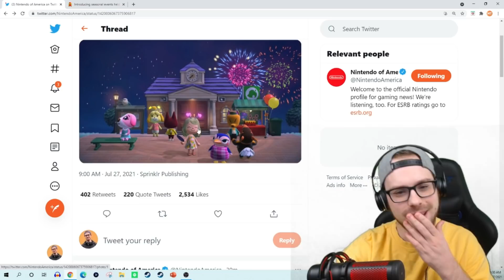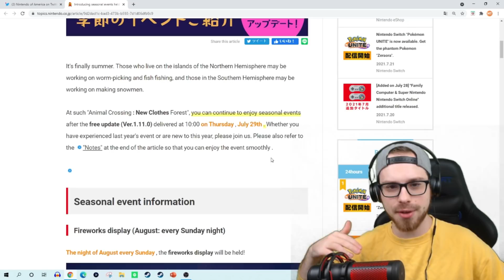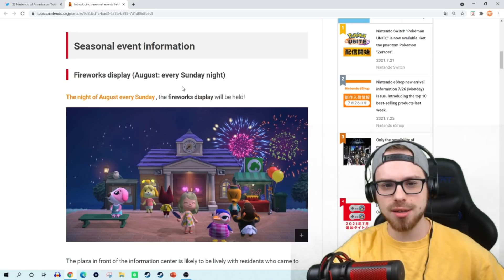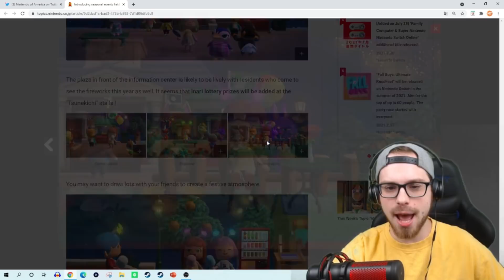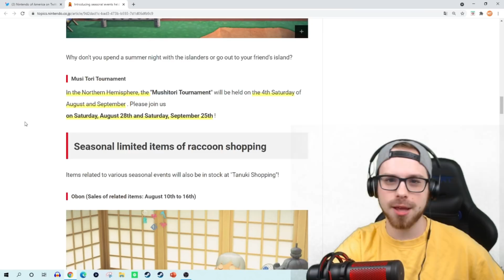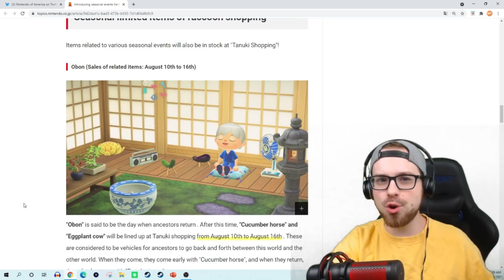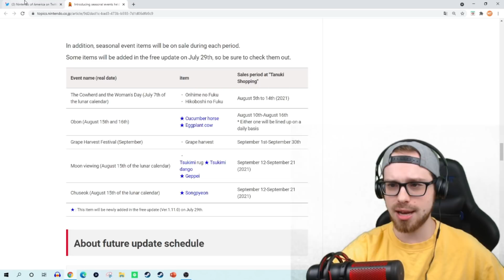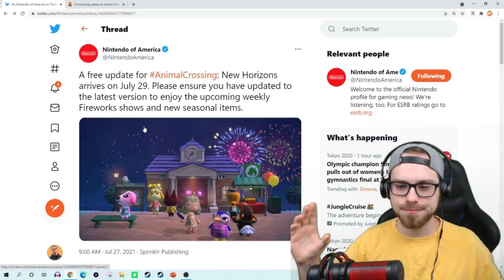AUGUST 1.11 UPDATE REVEALED!! | Nintendo Teases 1.12 "STAY TUNED"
1.11 just dropped! Let's discuss

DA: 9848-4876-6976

Patrick McNamara
145 New London Tpke
USA

Follow NintenTalk for more!